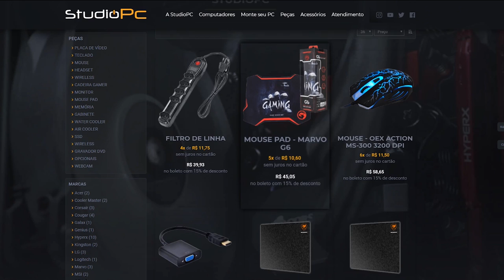AQUELA CATEGORIA NO PUBG MOBILE, QUE PARTIDA